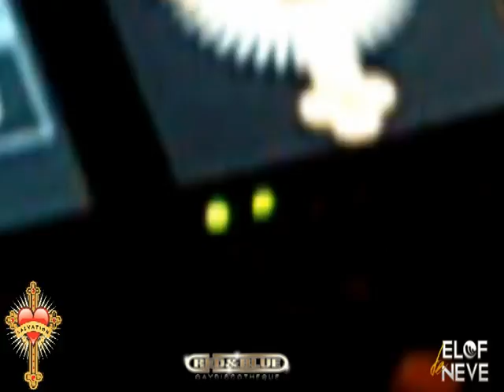Red & Blue presents Salvation! (with Elof de Neve & MisWhite)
Party: Salvation
Where: Red & Blue (Antwerp)

With dj's:
- Elof de Neve (BE)
- MisWhite (UK)